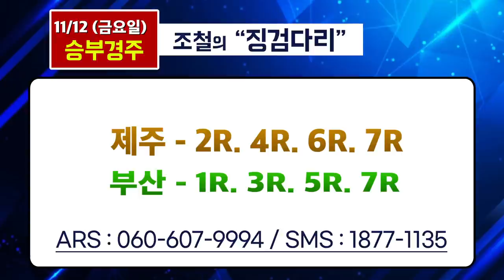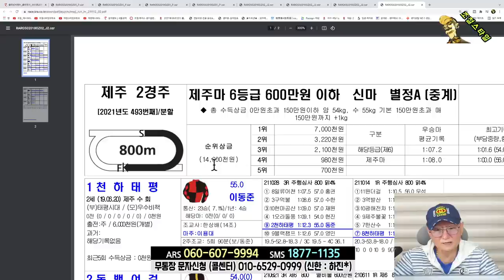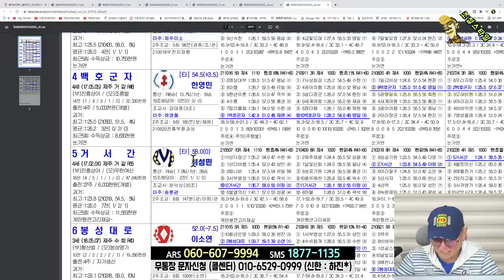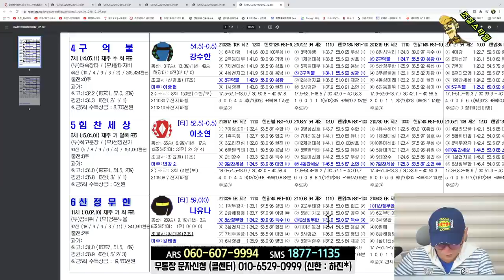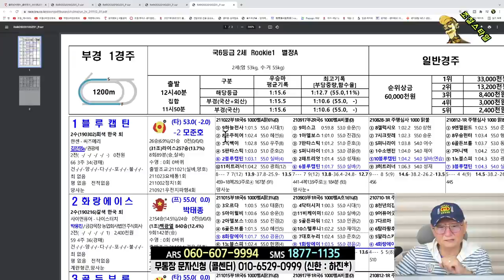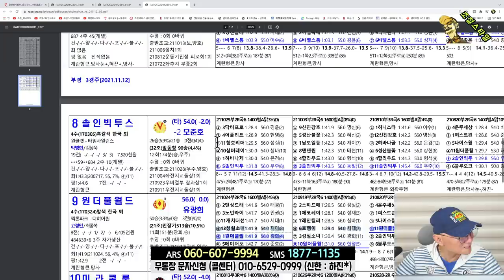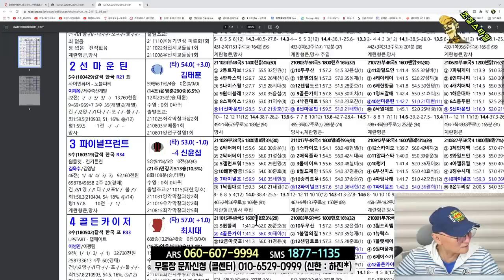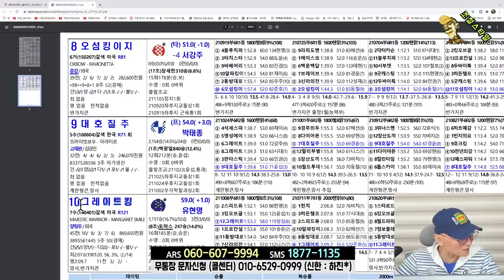[경마] 조철스타일 경마/ [11/12/금요] 실전베팅 / 징검다리 UCC